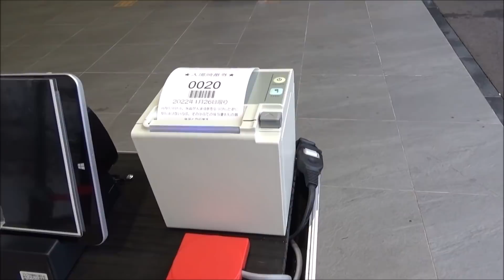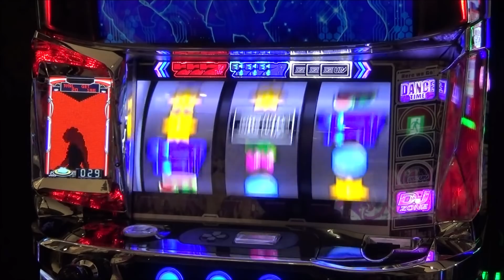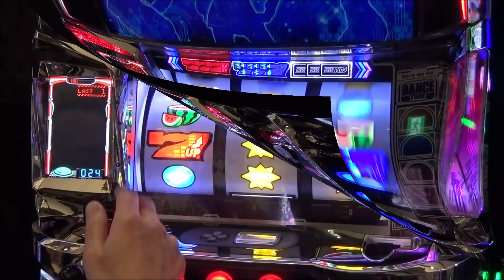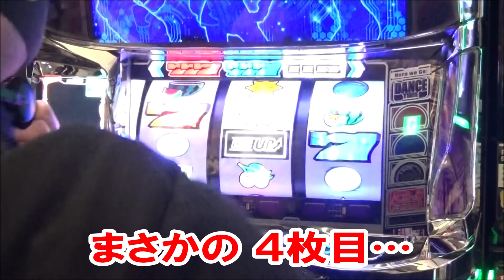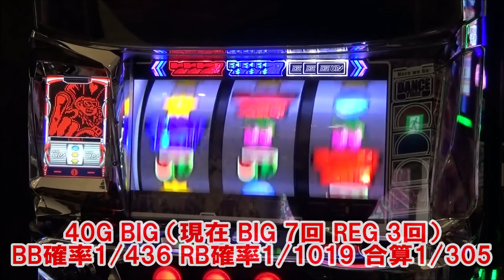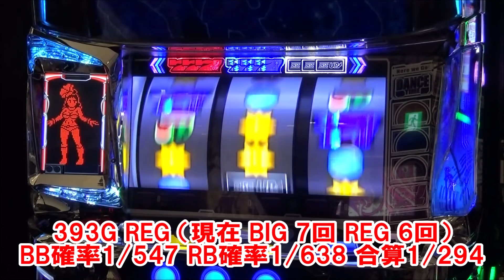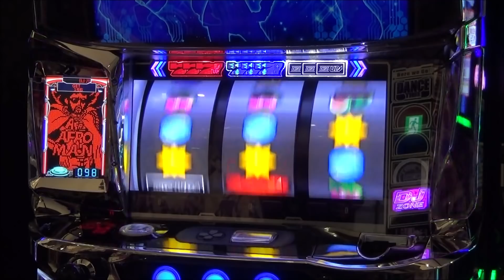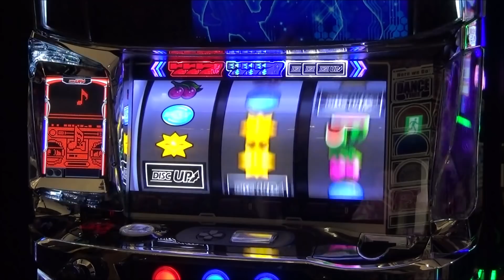待望の！初打ち！初実践！【ディスクアップ2】 『極ビタ押し』に 『ダブルアップBB』 これが皆様が待ち望んでいた新しいディスクアップの『真の姿』です！【1月26日 ビックマーチ西川田店 スロット日報】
次回 中山馬鹿 実践取材予定
1月28日(金) デルグランド上横田店さん
2月5日(土) デルグランド下栗店さん(初来店！)
で中山馬鹿実践取材になります！お近くの方 是非遊びに来てみて下さい(#^^#)